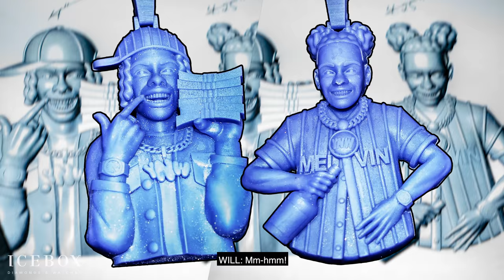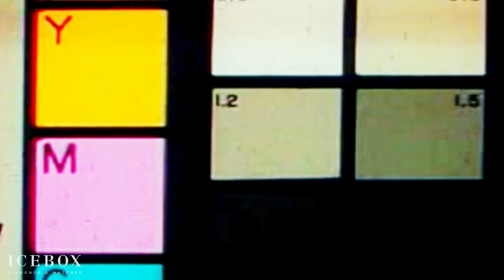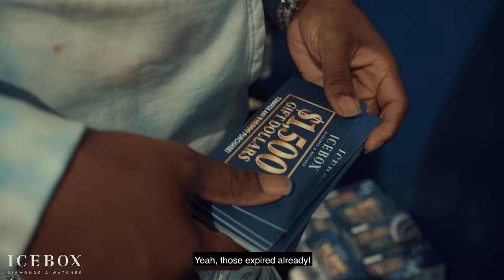Fredo Bang Designs $100K Diamond Gorilla at Icebox!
Louisiana's own, Fredo Bang, is back with another Icebox custom pendant!

This time, Fredo orders up a HUGE diamond Gorilla to go with this newest face pendant AND his other notable pieces!

Check out this week's episode to see what crazy ideas Fredo has, and an exclusive look into our CAD design process!

Also, check out the Icebox shoutout from Fredo Bang and Lil Baby here: